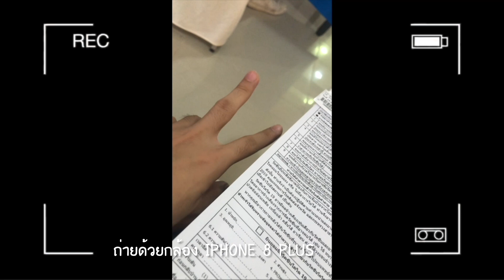จะไปฉีดไฟเซอร์ แต่ลืมเอาบัตรปชช.มาา!!! (ทดลองใช้ Cinematic Mode iPhone13 Pro Max )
คลิปนี้พาบิวไปฉีดไฟเซอร์  และทดลองใช้ Cinematic Mode iPhone13 Pro Max ค่า ใช้ iPhone13 Pro Max ถ่าย 80%ของคลิปเลย